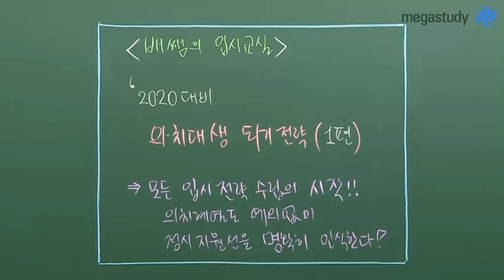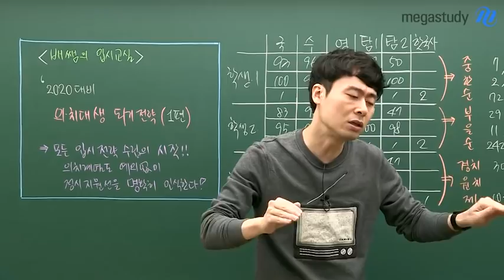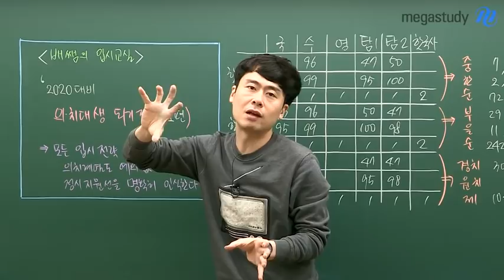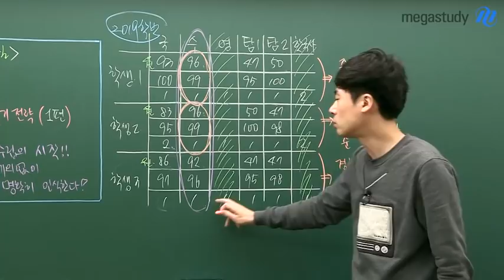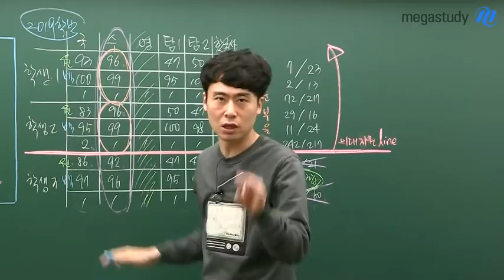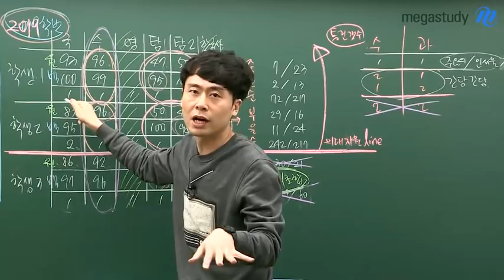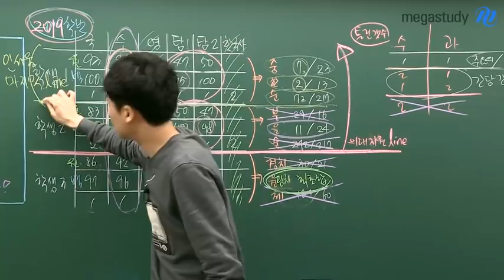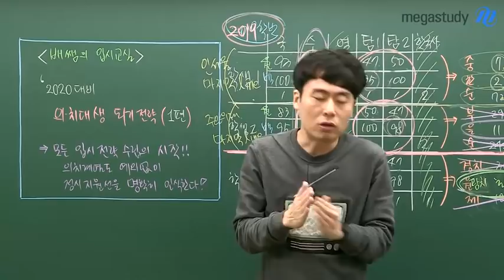[메가스터디] 논술 배기은 쌤 - 2020 ☆의·치대 합격 ROAD☆ 1탄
배쌤의 친절한 입시교실 첫 시간!

이번 시간은 의대 또는 치대를 희망하는 학생들을 위해
꼭~ 필요한 정보를 제공하고자 합니다!

모든 입시 전략 수립의 시작,
의학계열도 예외없이
"정시 지원선"을 명확히 인식해야 한다는 사실!

의대에 지원하기 위한 정시 성적,
어느 정도여야 하는지 막막했던 친구들이라면
더더욱 영상을 참고해주세요!

어디에도 없는 디테일한 입시 정보를 얻고 싶다면?
지금 바로 영상 Click Click!!

배기은 선생님에 대해 더 알고싶다면?